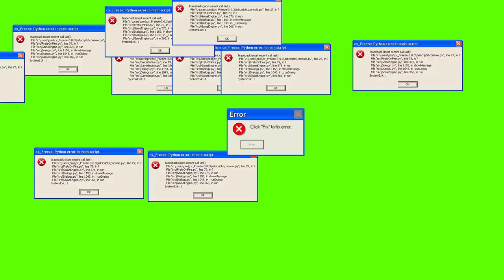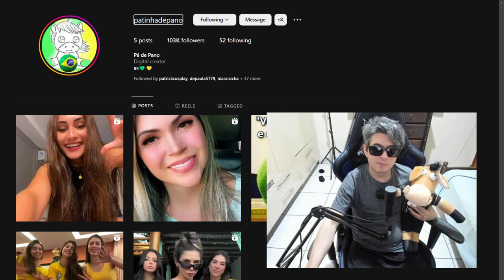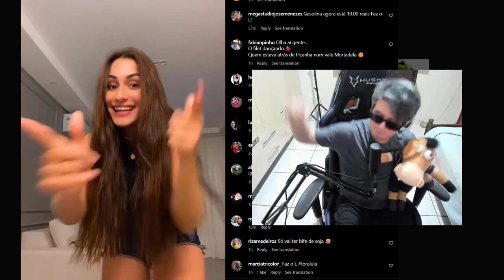AMANDA KLEIN SURPREENDIDA COM RESPOSTA DE TARCÍSIO DE FREITAS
Tarcisio de freitas surpreende Amanda klein!